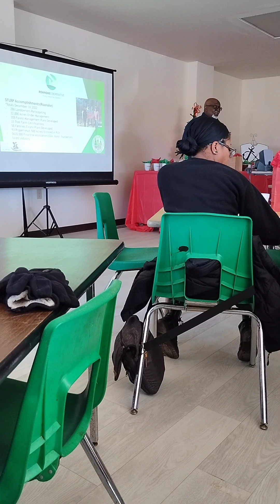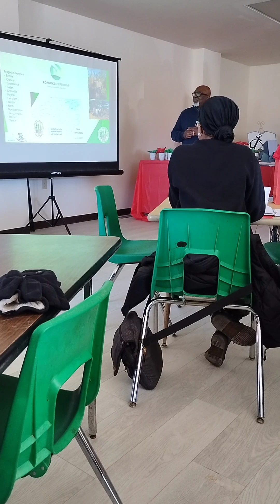Secret for Timber Land Small Farm Part 2 Good Use of Black Land | Grow Own Food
Secret to Controling Land Timber.  Secret to Start a Small Farm Part 2 Good Use of Black Land | Grow Own Food